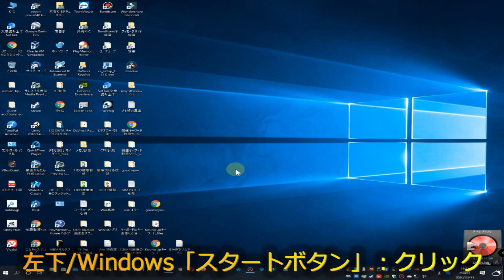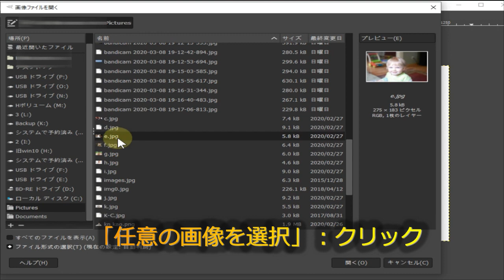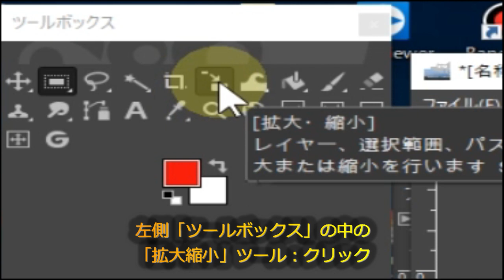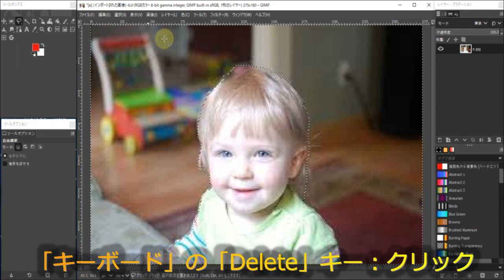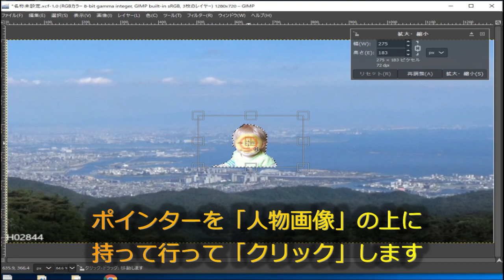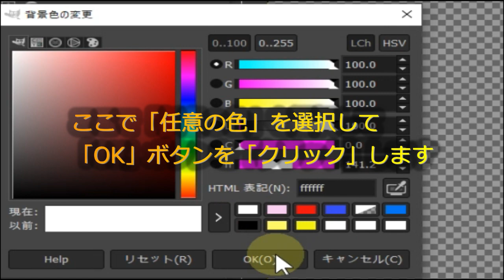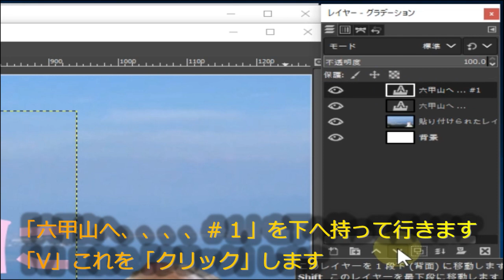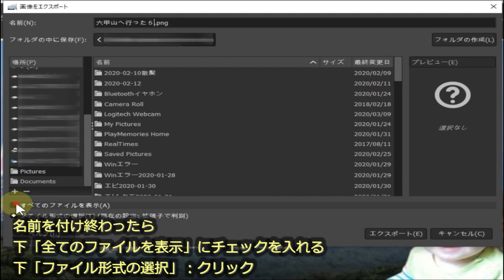無料ソフトGIMP でサムネイルを作つてみた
「無料ソフトGIMP」を使ってユーチューブアップ用のサムネイル画像の作り方を説明解説してます
♡「無料ソフトGIMP」インストール元
♡素敵な音楽を有難うございます
URL
エンディング作曲者
ありさ
曲名
see you
URL
♡HURT RECORD様、ありさ様、素敵なBGMの提供、有難う御座います
♡音楽提供元
HURT RECORD
URL
オープニング曲提供者
作曲者
ありさ
曲名
式典オープニングBGM
URL